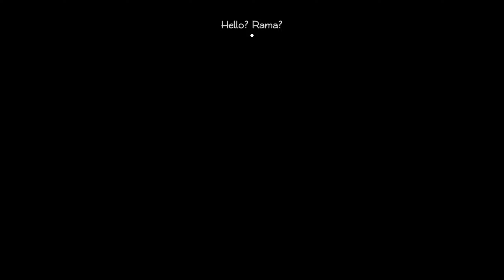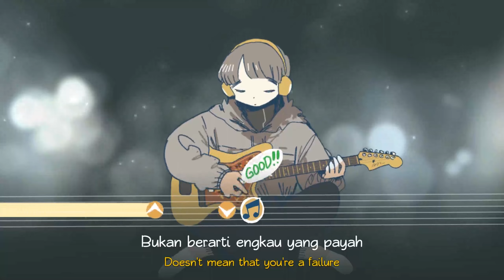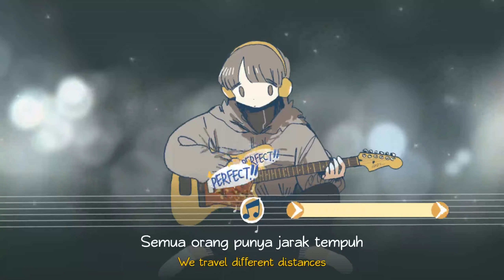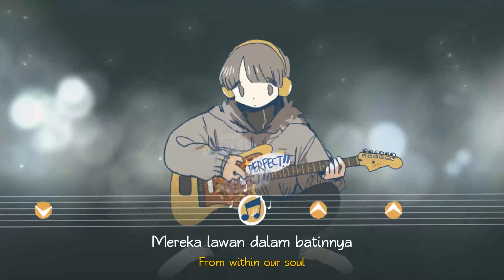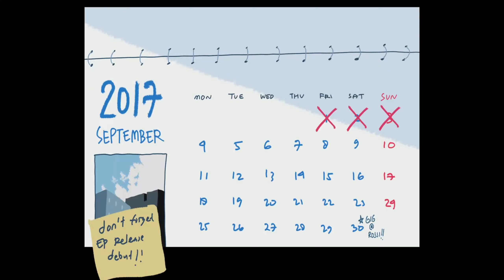Afterlove EP Demo Gameplay | No Commentary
Check out the description box below!!

First of all, I didn't expect to love this demo as much as I did! From the creators of Coffee Talk, comes a new story rich game about a musician named Rama struggling with life after the lost of his girlfriend Cinta and wanting to get his old band back together. In the demo, we get to see how Rama tries to start moving forward with himself but also getting back with his band.

Afterlove EP will be available on PlayStation, Nintendo Switch, PC, and Xbox. It doesn't have a release date just yet, but it does have a planned release for  Q3 2024.

I'm On Twitch Now! If you would love to watch me live!

Thank you so much for taking the time out to watch my video.

Please leave suggestions, comments, what kind of videos you would like me to do, or advice in the comment box below! I would like to see what I could do to make my videos better for you guys :)